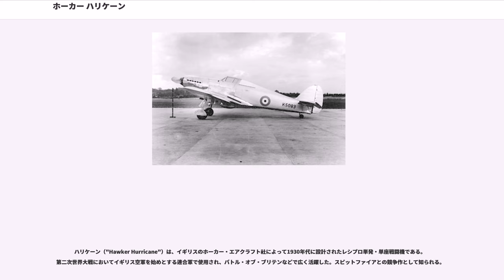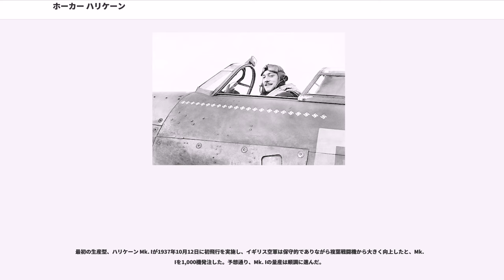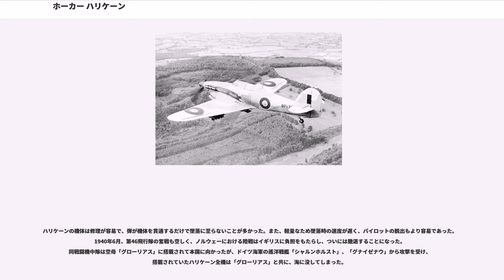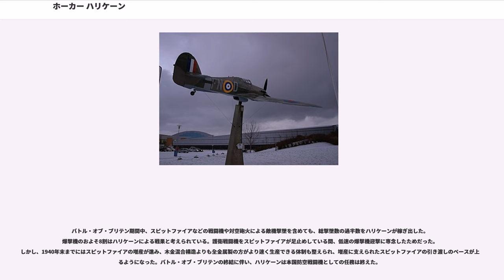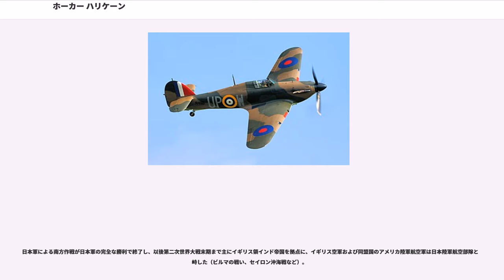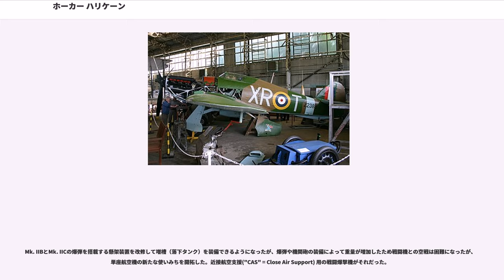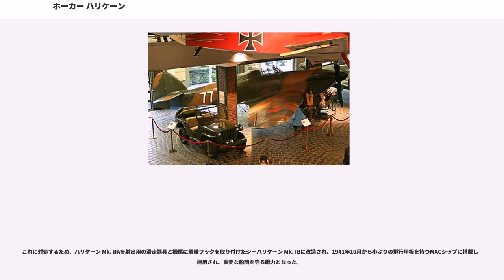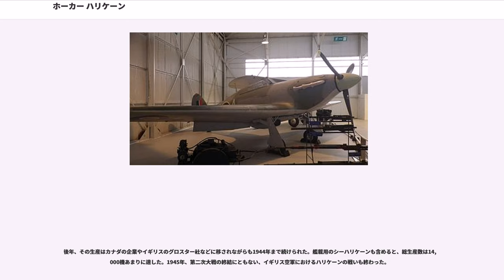ホーカー ハリケーン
ハリケーン（"Hawker Hurricane"）は、イギリスのホーカー・エアクラフト社によって1930年代に設計されたレシプロ単発・単座戦闘機である。第二次世界大戦においてイギリス空軍を始めとする連合軍で使用され、バトル・オブ・ブリテンなどで広く活躍した。スピットファイアとの競争作として知られる。

1930年の初めに、イギリス空軍の爆撃部隊強化に貢献したトレンチャード卿が退役し、新たにイギリス空軍司令官に着任したジョーフリー・サーモンド () 大将は防空戦闘機の交代を計画した。この頃のイギリス空軍主力戦闘機は複葉、最高速度が約360km/hで武装は7.7mm機関銃2丁というホーカー フューリーであった。航空省は仕様書F.7/30を作成し、全金属製、最高速度400km/h、7.69mm機関銃4丁という要求をメーカー側に掲示した。しかし、折りしも世界恐慌の真っ只中で軍事予算が大幅に削られた影響を受けていたこともあって、航空省が選定することになったのは複葉のグロスター グラディエーターであった。

1934年、財政に余裕があったロールス・ロイス社がPV.12 エンジンの開発に成功し、これが契機となってホーカー社はシドニー・カム () 技師の主導で単葉単座戦闘機の開発に乗り出した。1935年までに設計案が提出され、航空省はホーカー社の設計案向けに仕様F.36/34を作成し、同年の1935年2月21日に試作機の製作も許可した。

試作機は1935年11月6日に初飛行を行った。同月にハリケーンと名づけられた、この機は翼や胴体には木材や帆布を多用し、エンジンやコクピットは鋼管をアルミニウム合金で覆ったものであり、前時代的といわざるを得ない旧式な構造だった。
ハリケーンの4か月後に登場するスーパーマリン スピットファイアのような全金属製・モノコック構造の最新戦闘機とは対照的である。これはホーカー社の製造技術はもちろん、全金属製に生産ラインを対応させるのは非常に困難であったからである。一方で軽くて頑丈でもあり、その余裕のある構造から戦局に伴う改良への適性、被弾時の機体や乗員のサバイバビリティにも優れていた。

最初の生産型、ハリケーン Mk. Iが1937年10月12日に初飛行を実施し、イギリス空軍は保守的でありながら複葉戦闘機から大きく向上したと、Mk. Iを1,000機発注した。予想通り、Mk. Iの量産は順調に進んだ。

当時、新鋭のスピットファイアはスムーズに生産を始められるかわからない状況だったが、ハリケーンの生産法は熟知されており扱いやすいものであった。運用部隊にとっても同じことで、それまでもハリケーンのような木金混合製の航空機に搭乗し、また整備をしてきたからだった。Mk. Iは1,030 馬力 (768 kW) のロールス・ロイス マーリンエンジン Mk. IIまたはMk. IIIエンジンを搭載し、8丁のブローニング7.7mm機関銃で武装していた。装甲や自己閉塞機能のある燃料タンクは備えておらず、帆布張りの主翼に木製固定ピッチのプロペラというシンプルなもので、試作機から変更されていたのは、キャノピー（風防・天蓋）と冷却装置の強化、主脚の小改良であった。

こういった構造を解決するため、Mk. Iの主翼を金属製に変更し、プロペラ・スピナーの延長、プロペラの3翅化といった後期型のハリケーン Mk. IA シリーズ2が同年に開発された。プロペラの可変ピッチへの変更により、飛行性能が若干向上した。なお、最初のMk. Iは後にMk. IA シリーズ1と呼ばれた。

1937年12月にハリケーン Mk. IAの配備が開始され、後期型に順次交代し、初期型は訓練用に使用された。第二次大戦が始まった1939年9月1日には19個飛行隊（戦闘機中隊）がハリケーンへの切り換えを完了した。

1940年4月、ドイツ軍の北欧侵攻に呼応してイギリス空軍はグラディエーターを増援に送るとともに、初期型のハリケーンを装備する第46飛行隊も輸送船に載せるかイギリス海軍の空母に搭載して送り込んだ。同飛行隊はナルヴィクの防空を行い、ドイツ空軍の爆撃機から陸上部隊、艦隊と港湾を守った。

ハリケーンの機体は修理が容易で、弾が機体を貫通するだけで墜落に至らないことが多かった。また、軽量なため墜落時の速度が遅く、パイロットの脱出もより容易であった。1940年6月、第46飛行隊の奮戦も空しく、ノルウェーにおける陸戦はイギリスに負担をもたらし、ついには...